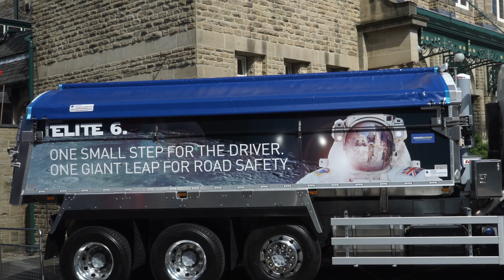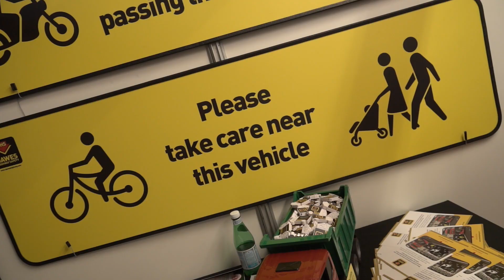Andrew Jones MP interview at Tip-Ex Tank-Ex 2016